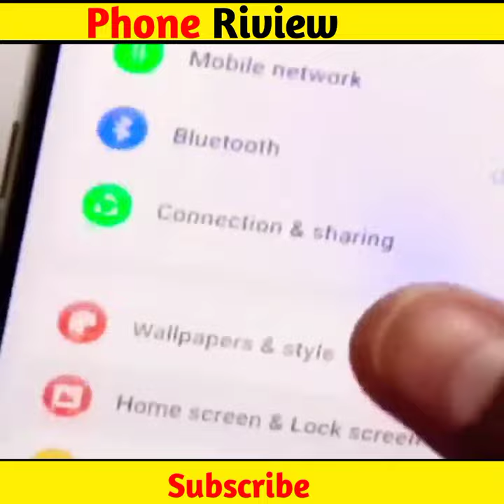HOW TO ONE PULS NEW PHONE RIVIEW 🙄🥰 AMAZING VIDEO 🥵😍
one plus new version 2023 review
one plus new version 2022 review in tamil
one plus new version 2023 review malayalam
one plus new version 2023 review tamil
one plus new version 2022 review malayalam
one plus new version 2022 review in telugu
new oneplus review
one plus new version review
oneplus new update review
new oneplus 11 review
oneplus new mobile review in tamil
oneplus new malayalam review
oneplus new model review
oneplus new phone review tamil
oneplus new tv review
oneplus new watch review
oneplus new launch review
oneplus new mobile malayalam review
oneplus new phone bangla review
oneplus new phone 2023 review
one plus new version 2022 review
oneplus 9rt new update review
oneplus 9r new update review
oneplus 8 new update review
oneplus 7t new update review
oneplus nord new update review
oneplus 9 new update review
oneplus 8t new update review
oneplus 9rt new update review tamil
oneplus nord 2 new update review
oneplus 8 pro new update review
oneplus 9 pro new update review